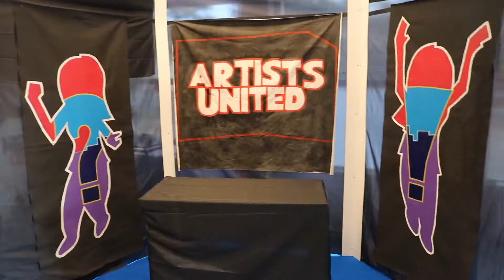Artists united @ Flevoplein Festival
Hoi iedereen!

Het was een gezellige middag!
Bedankt!

Camera: Dennis Geusebroek
Met dank aan, Delftwijk city, DSG dansschool, Stichting paleis noord, Haarlem effect.